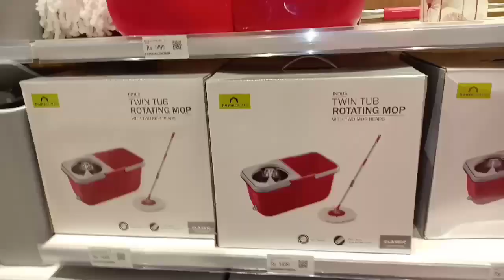Home Centre Shopping / Home Centre Elante Mall Chandigarh -Monikazz DIY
Today I am sharing home centre shopping at Elante mall Chandigarh

If you liked this video of home centre shopping then please Like it, Share It.